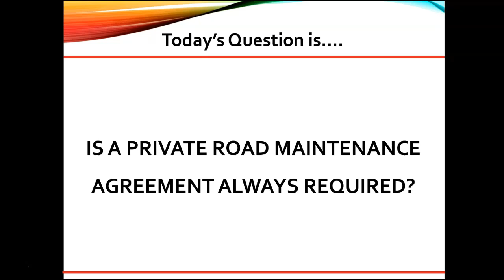Is a private road maintenance agreement always required?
ABOUT CAMPUSMORTGAGE®: We specialize in providing comprehensive online instructor-led mortgage training classes to students nationwide. We offer free mortgage training videos, mortgage loan processor training classes, mortgage underwriter education, FHA/VA training courses and more!

VIDEO CREATION DATE:  October 17, 2019

2020 CampusMortgage®. Without the prior written permission of Mortgage University, Inc. (DBA CampusMortgage), no part of this video/content may be used, reproduced or transmitted in any form.